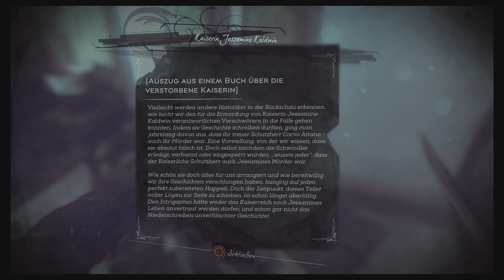Dishonored 2: Gameplay Part 1 (4K) |PS5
Dishonored 2 Gameplay 4K PS5